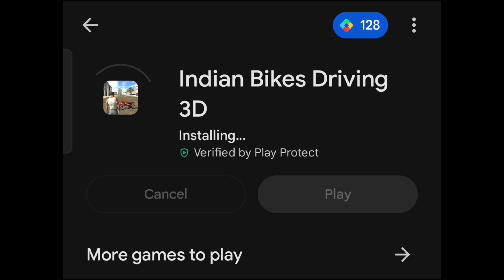Indian bike driving 3d new update All new secret Cheat codes 🤯 | Super punch👊+ Lamborghini sian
New Update Indian Bikes Driving 3d All Features Cheats Code | super punch 👊+ Lamborghini sian 🤯yt

Indian Bike Driving 3D New Update 🤯🔥| New Super Punch+Lamborghini Sian Cheat Code

Indian Bike Driving 3d New Update || indian bike driving 3d new update all cheat codes|| indian bike

shiva_m sahu ji

About
Shiva_m sahu ji 👈 is a YouTube channel
owned by shivam sahu .This channel
consists videos of different
gameplays.